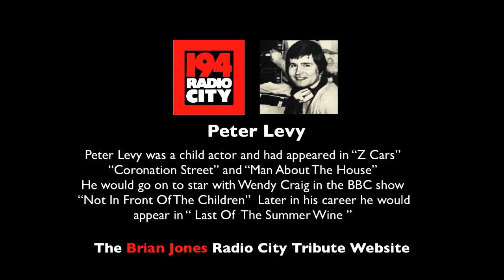194 RADIO CITY PETER LEVY with guest Tommy Steele PART ONE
194 RADIO CITY - CITY EXTRA WITH PETER LEVY guest Tommy Steele
with thanks to Mike Green